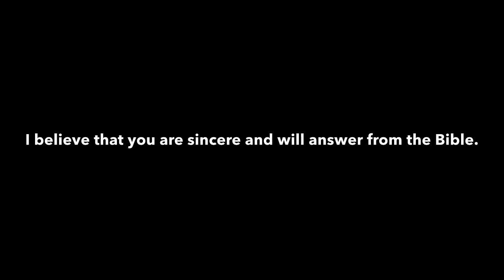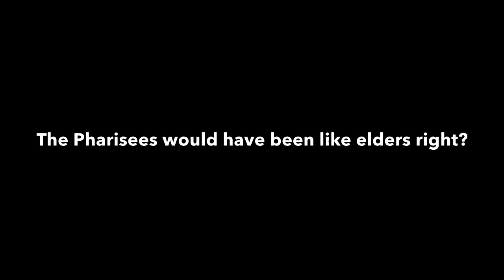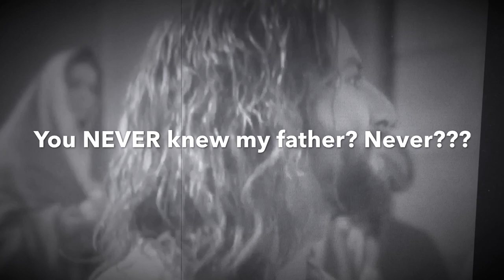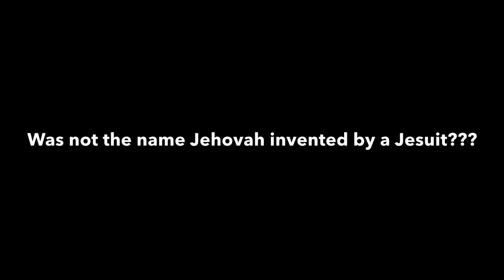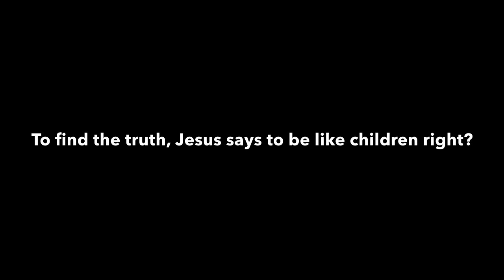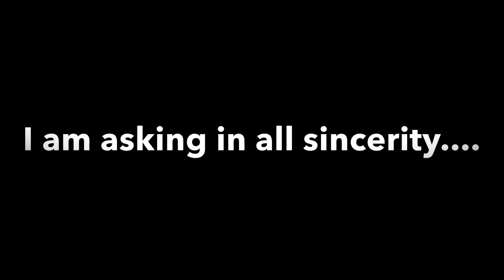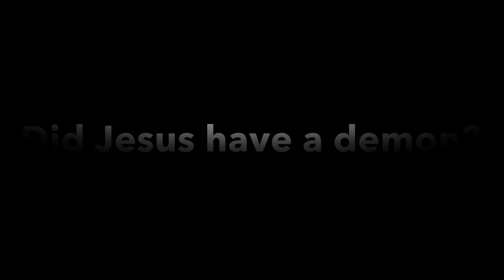Daro Weilburg being obedient and submissive to those taking the lead a sincere bible question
A sincere bible question for Daro Weilburg. I really actually enjoy some of your videos, I’d love to get your perspective on John chapter 8. I will be posing this question to Christians also. I know my channel may seem scary... but this is a sincere question and the reason I no longer attend any church.